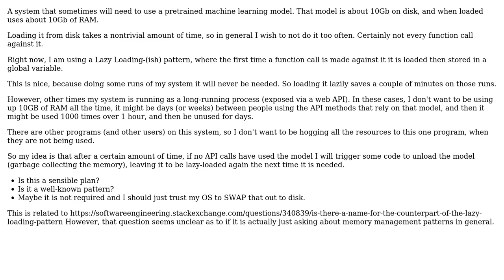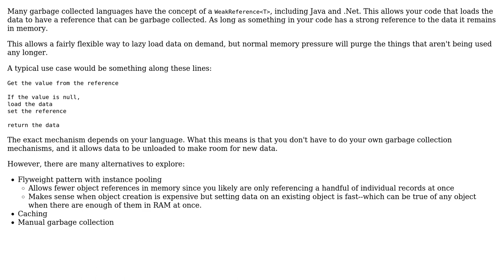Software Engineering: Extending the concept of Lazy Loading, to also unloading (3 Solutions!!)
Software Engineering: Extending the concept of Lazy Loading, to also unloading

With thanks & praise to God, and with thanks to the many people who have made this project possible! | Content (except music & images) licensed under CC BY-SA | Music | Images & others | With thanks to user Lyndon White user Ewan user Berin Loritsch and the Stack Exchange Network Trademarks are property of their respective owners. You are responsible for your own actions.